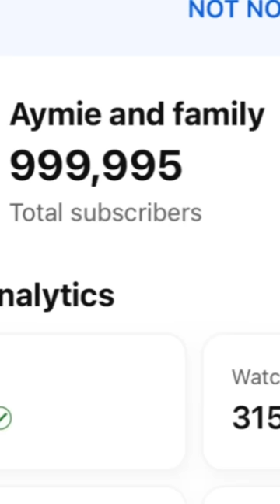THANK YOU! You all mean so much to us! Thank you for being here!